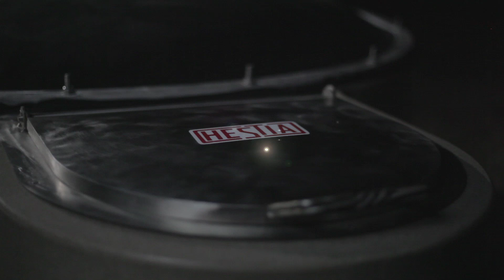Hestia Home Biogas Commercial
to learn more about our home biogas plants for year-round, odor-free operation in cold climates. A great way to recycle Fall leaves and summer grass clippings and save waste disposal fees on heavy, smelly wastes.